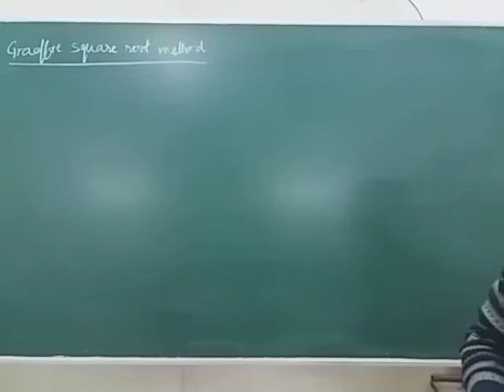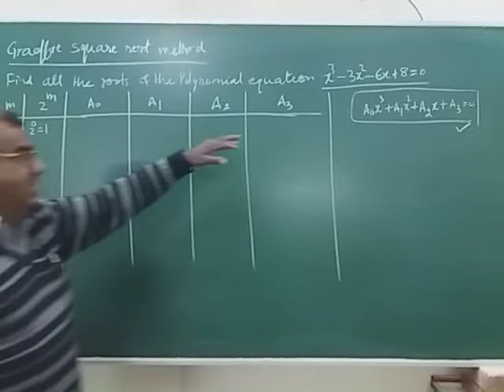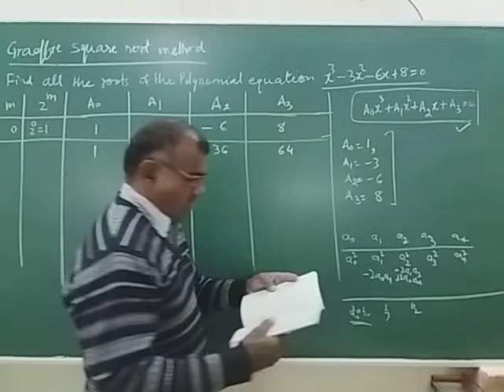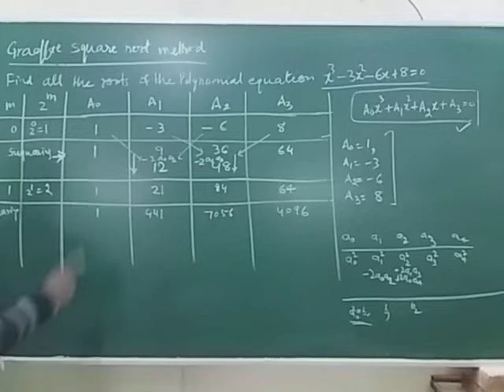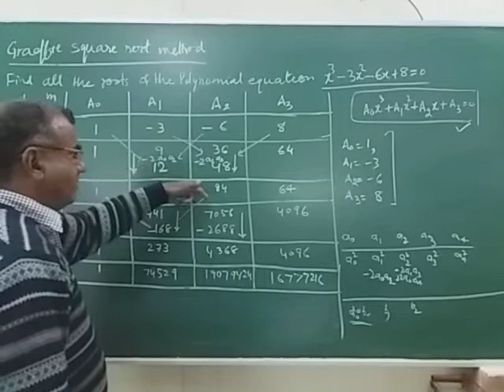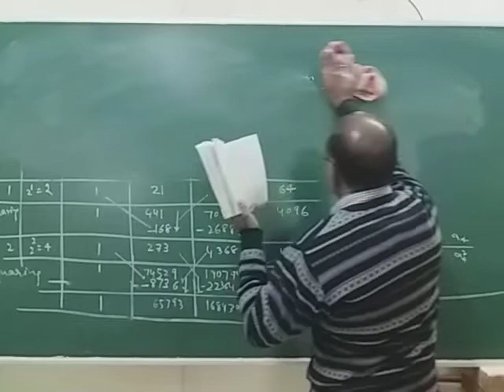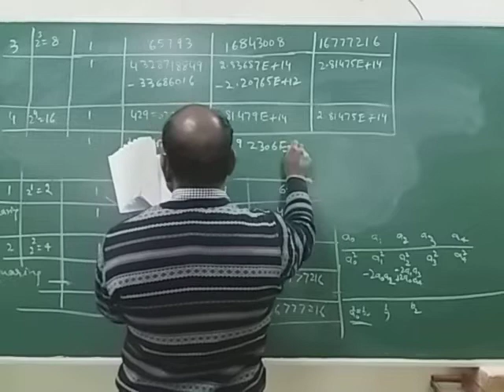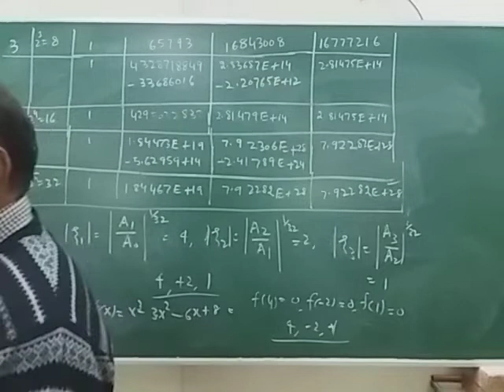Graeffe root squaring method(numerical method)